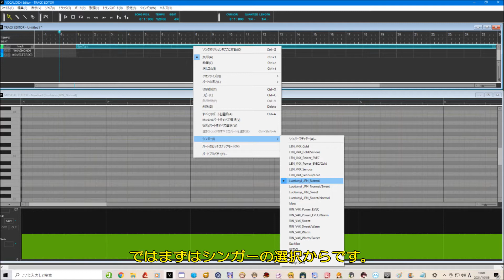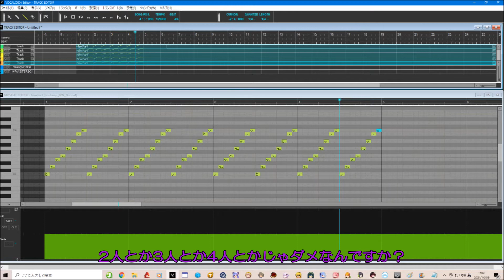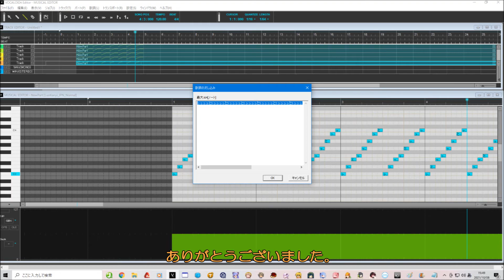【VOICEROID解説】VOCALOID「洛天依normal」によるピコピコ音の音真似調教【弦巻マキ・結月ゆかり・紲星あかり】